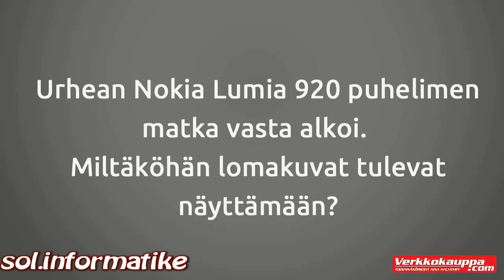Il Nokia Lumia 920 lanciato nello spazio, ritorna sulla Terra perfettamente funzionante (Video 1)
Ecco un altra prova della straordinaria robustezza del Nokia Lumia 920, dopo quelle che vi abbiamo mostrato.

I video che vi mostriamo di seguito sono stati realizzati dal sito finlandese verkkokauppa.com.

Come vedrete nel primo video vengono illustrati i preparativi del lancio nella stratosfera, utilizzando un pallone aerostatico collegato ad una telecamera puntata sul device per garantire e testimoniare sulla veridicità della prova.

Nel secondo video, invece, viene mostrato il volo fino a circa 30 KM dal suolo terrestre con riprese video anche dalla fotocamera del device mentre nel terzo video, il più interessante, vedrete lo scoppio del pallone e la caduta libera. Il viaggio di ritorno sulla Terra del Nokia Lumia 920 dura 27 minuti e 26 secondi, e alla fine il device continua a funzionare perfettamente.

(Vuoi ricevere notizie hi-tech? Registrati alla mailing list di soluzioni informatiche all'indirizzo

Info e Video presi dalla rete.